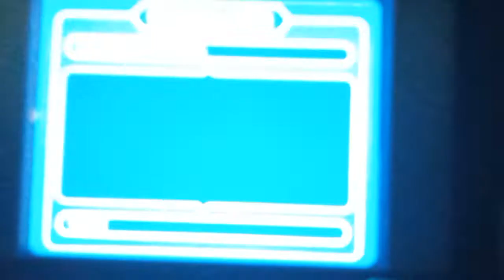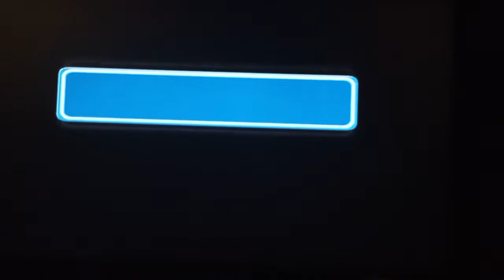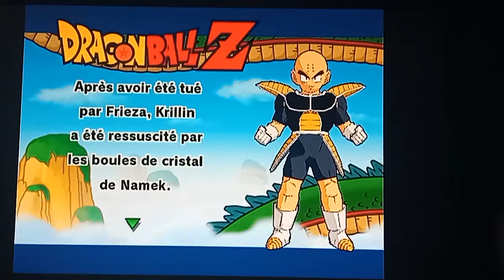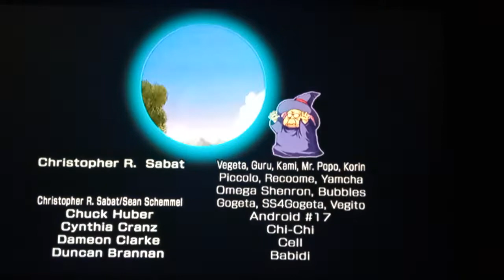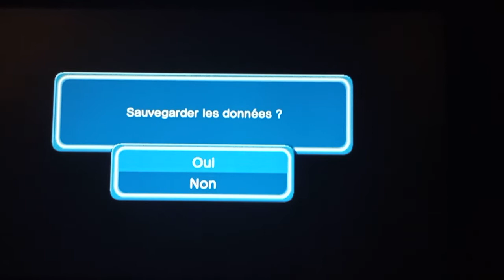Dragon Ball Z Budokai 3 redécouverte 😍